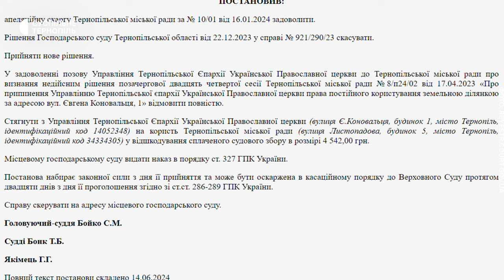Суд заборонив УПЦ МП користуватися землею під храмом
Юристи московського патріархату вивчатимуть рішення Західного апеляційного господарського суду, який скасував право постійного користування земельною ділянкою. Йдеться про пів гектара землі за адресою Коновальця, 1 в Тернополі, на якій знаходиться Кафедральний собор Віри, Надії, Любові і матері їх Софії. Про це розповів митрополит Української православної церкви МП Климент. Адвокат Павло Варода каже, що рішення Тернопільської міської ради є чинним і орган самоврядування може вимагати від власника будівлі її продажу або ж знесення.